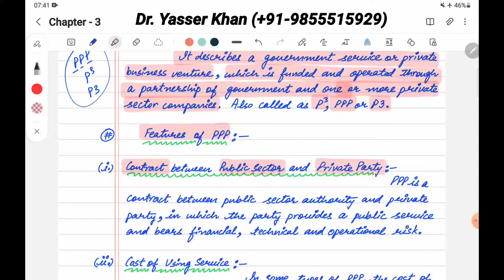Public Private Partnership | Meaning And Features Of Public Private Partnership | PPP